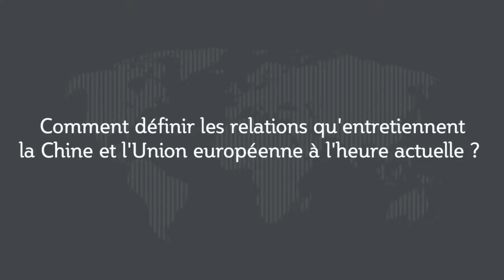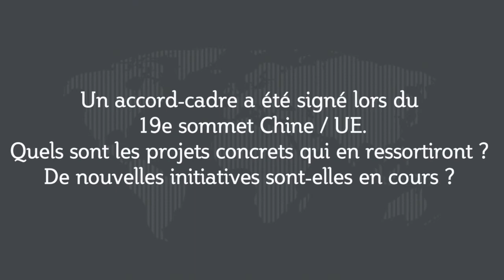France, UE, Chine : quelles relations ?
ZHU Jing est directeur général adjoint du département européen du ministère des Affaires étrangères chinois. Il répond à nos questions à l'occasion de son intervention dans le cadre de la première édition du Forum de Paris portant sur "Les nouvelles routes de la soie" organisée par l'IRIS et l'Ambassade de Chine en France, le 29 novembre 2017 :

- Comment définir les relations qu’entretiennent la Chine et l’Union européenne à l’heure actuelle ?
- L’initiative de « la ceinture et la route » constitue-t-elle l’opportunité d’une impulsion nouvelle au partenariat Chine / UE ?
- Un accord-cadre a été signé lors du 19ème sommet Chine / UE. Quels sont les projets concrets qui en ressortiront ? De nouvelles initiatives sont-elles en cours ?